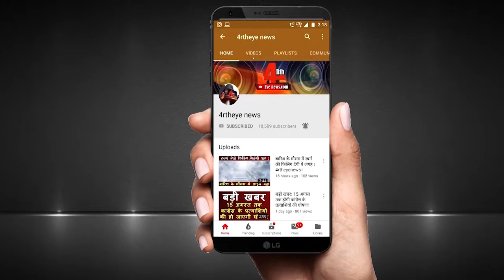क्यों भावुक हो गईं भाजपा की पूर्व महिला आयोग की अध्यक्ष ।4rtheyenews।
भाजपा की पूर्व महिला आयोग की अध्यक्ष फोर्थ आई न्यूज के स्टूडियो में अटल बिहारी वाजपेयी के बारे में बात करते हुए भावुक हो गईं ।